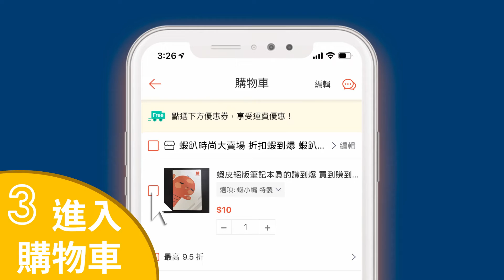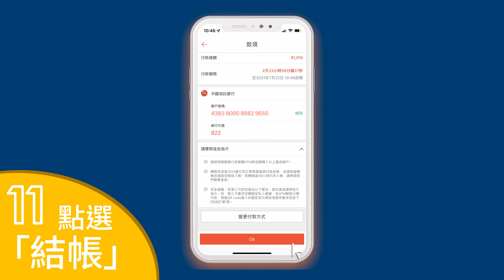如何下單 APP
「透過手機隨時隨地享受購物樂趣～來看看如何下單吧！」

蝦皮直播節目表🍤鎖定直播抽好禮